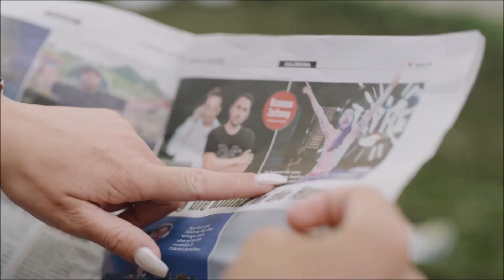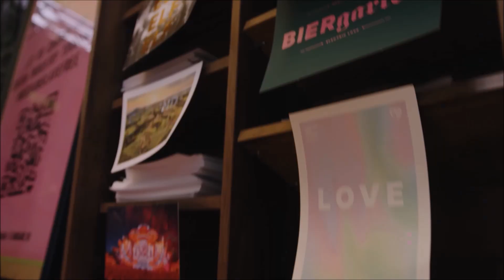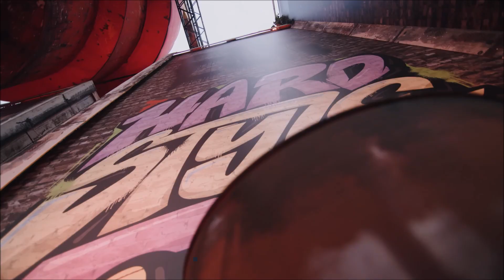Amsterdam R-Deep House Drugs Mix 2023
🔝Amsterdam R-Deep Drutgs House Mix\Stay in Deep 2023
Best Remixes Club Deep House Party DJ Dance Club Mix 2023!!!
На канале только классная музыка, можно прослушать, потанцевать и выбрать для скачивания микс который понравился. Приятного прослушивание !!!
Find & Mixed by Dj Andrew Red